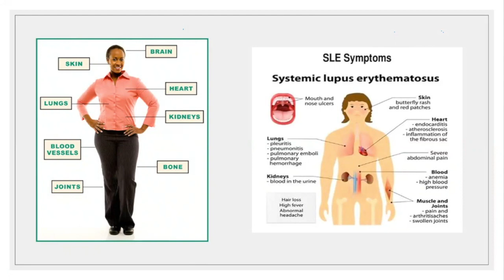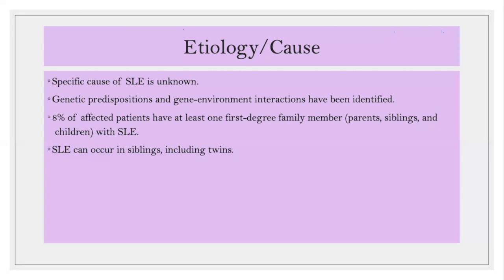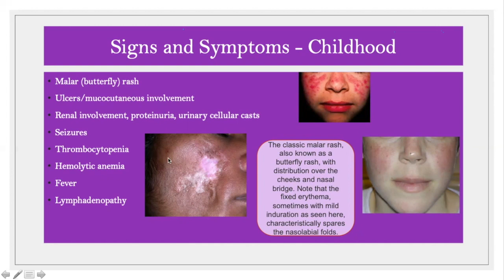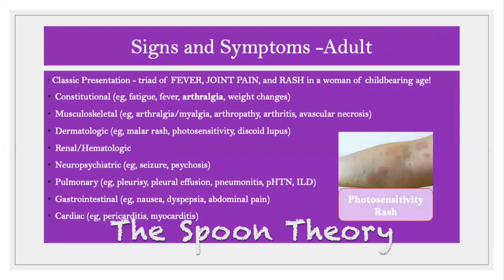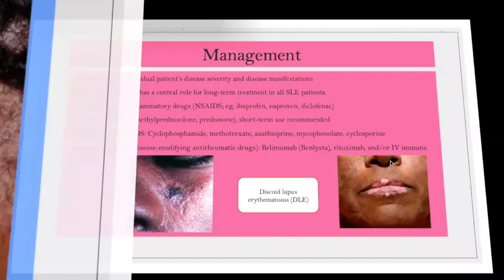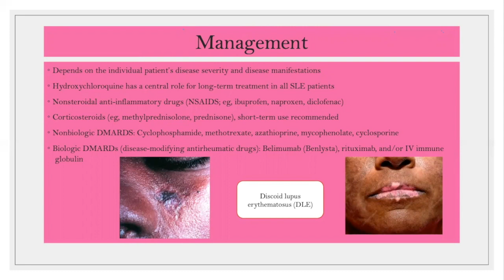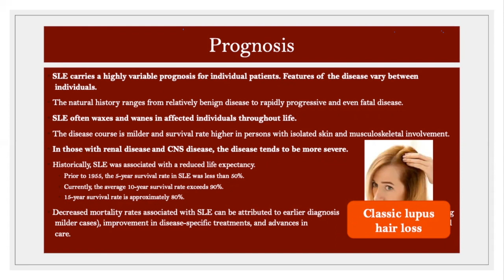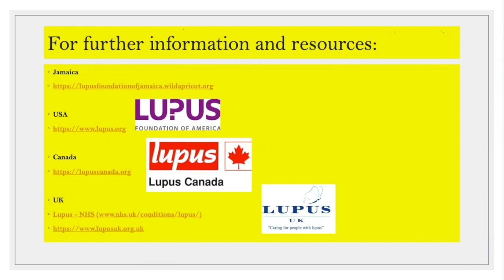901 MakeLupusVisible: SLE Awareness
May is Lupus Awareness month. As a physician, I choose to participate in making lupus visible to the general public. This is a short talk on lupus geared toward the general public.